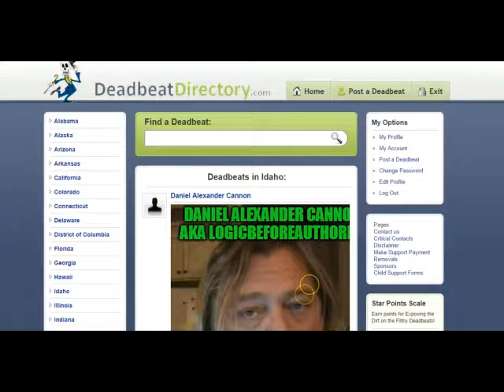DEADBEAT LOSER Daniel Alexander Cannon